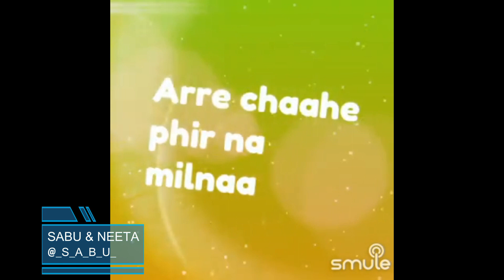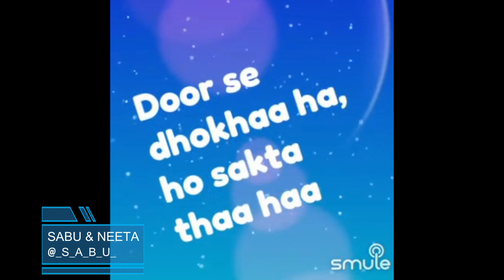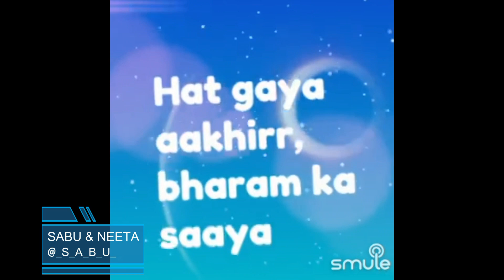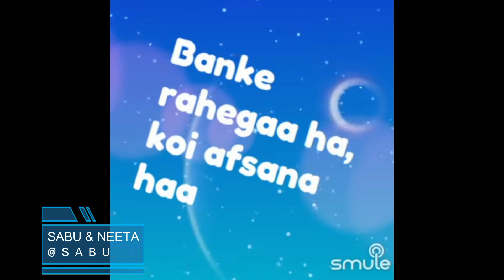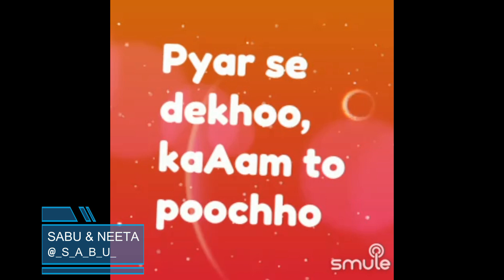Deewane Ka Naam To Puchho By SabuThomas and Neetakumar66